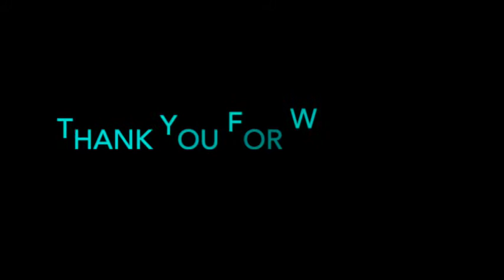"You are Too" Original Song by Angie Figel, featuring Jake Gray